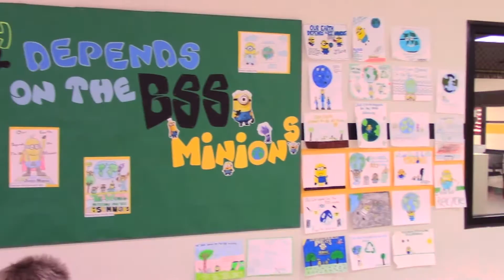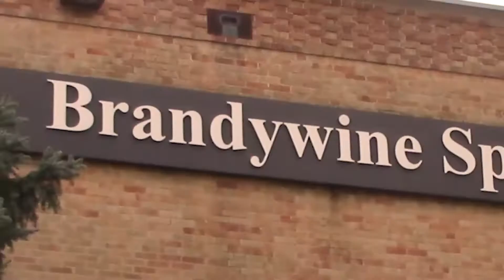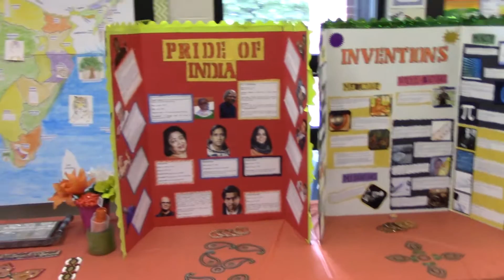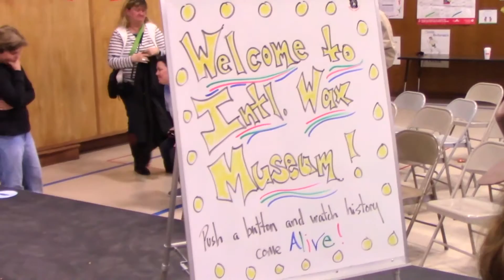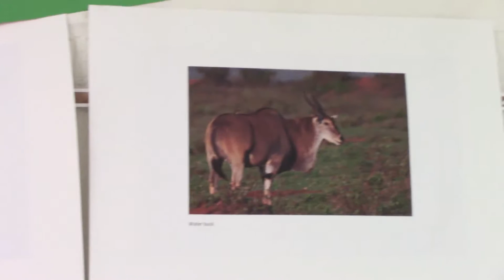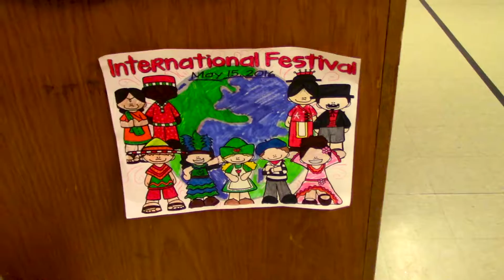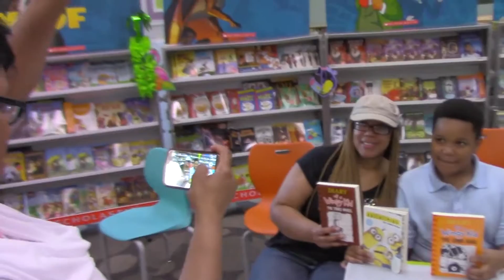Its Elementary EP4